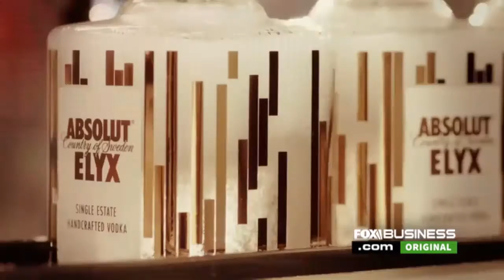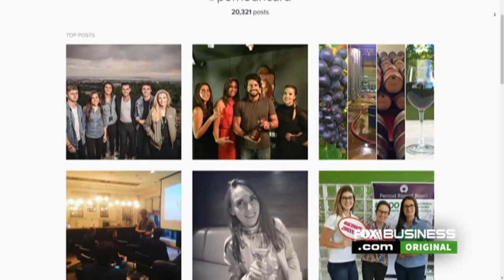Meet the booze king behind Absolut and Jameson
Pernod Ricard CEO Alexandre Ricard talks luxury alcohol and why he's using social media to attract today's drinkers.